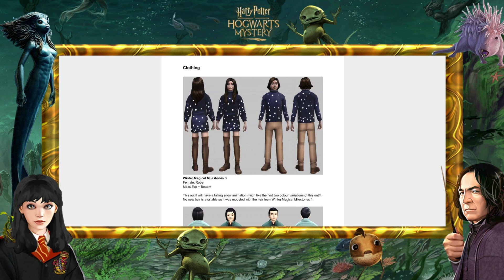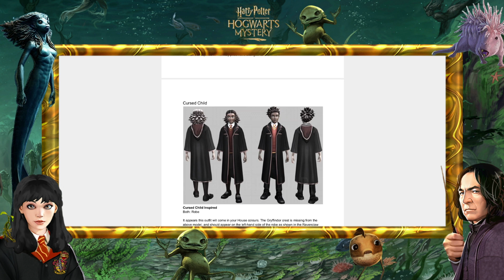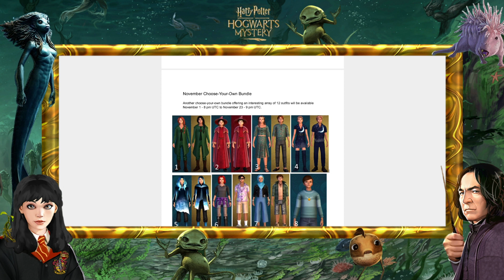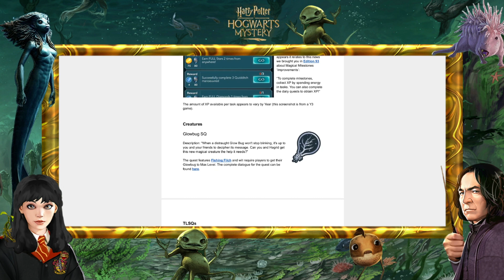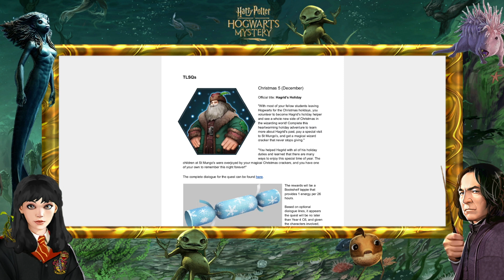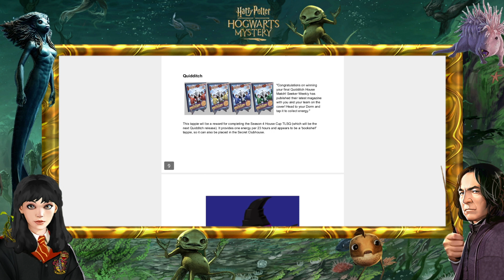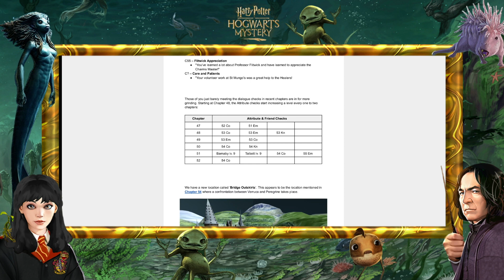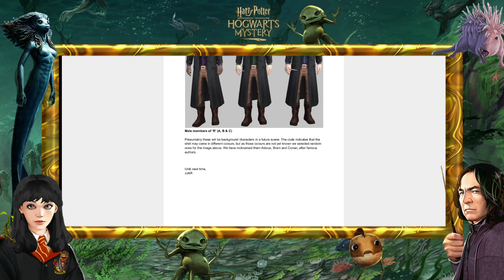HARRY POTTER: HOGWARTS MYSTERY - NOTICIAS | COMENTANDO "THE DATAMINE PROPHET Nº99"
Marcas de tiempo:
0:00 Comentando The DATAMINE prophet.
10:08 Comentando novedades del 7º año. Ojo con los spoilers.

LISTAS DE REPRODUCCIÓN:
► QUIDDITCH: shorturl.at/fwIUW

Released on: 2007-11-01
Conductor: Carl Davis
Orchestra: Royal Liverpool Philharmonic Orchestra
Composer: John Williams
Engineer: Phil Rowlands
Producer: Andrew Walton